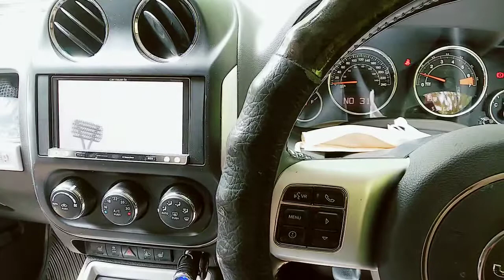空港石川星稜😃熱いね❤️😄いいね